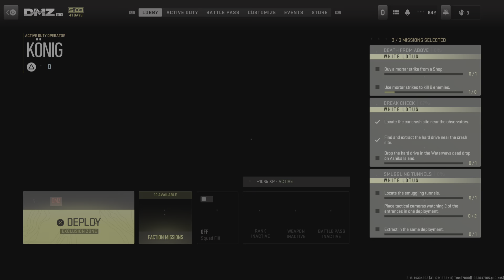Call of Duty: Modern Warfare II_20230503111132dmzf